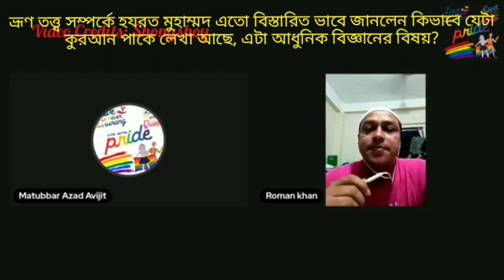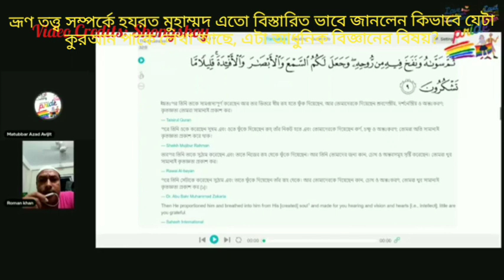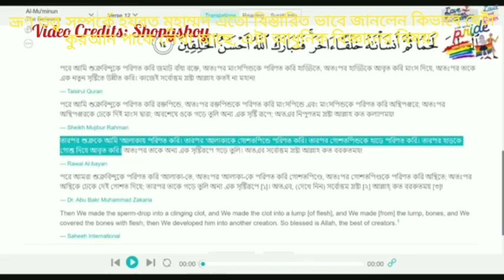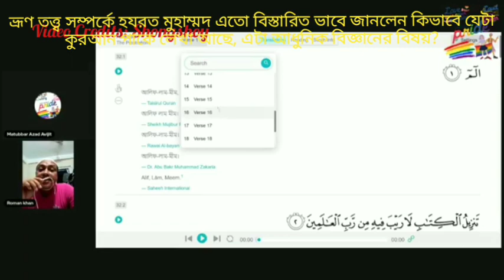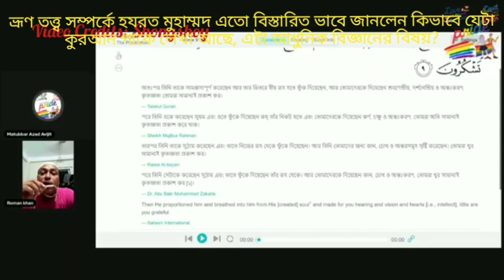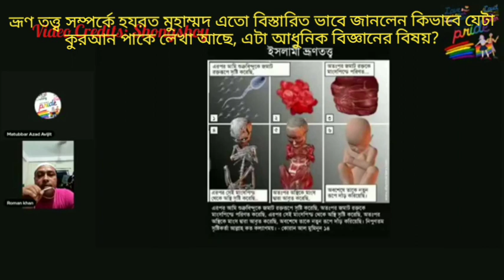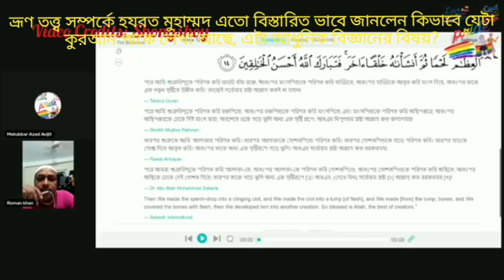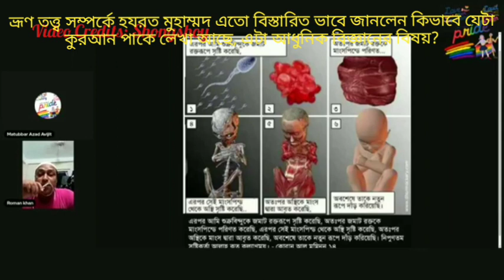ভ্রূণ তত্ব সম্পর্কে কুরআনে এত বিস্তারিত ভাবে বর্ণনা করা হয়েছে, এটা কি নবীজীর পক্ষে জানা সম্ভব ছিল?